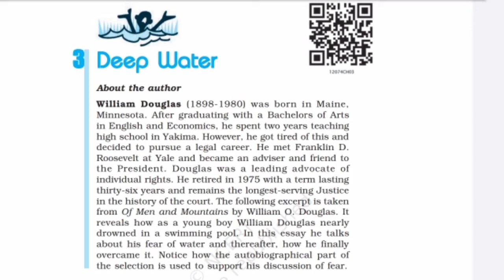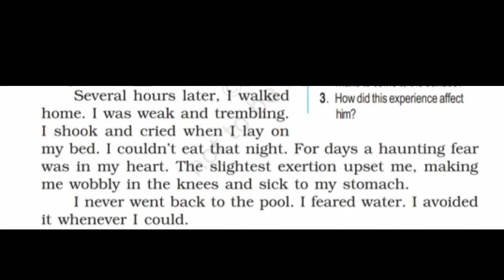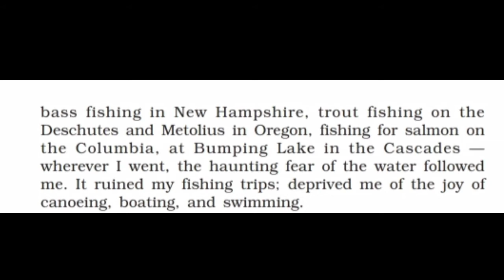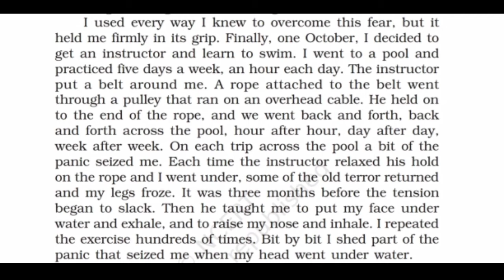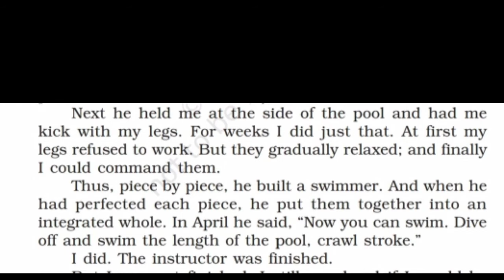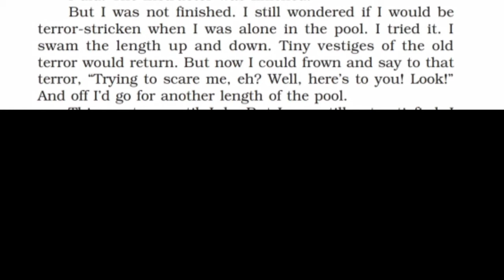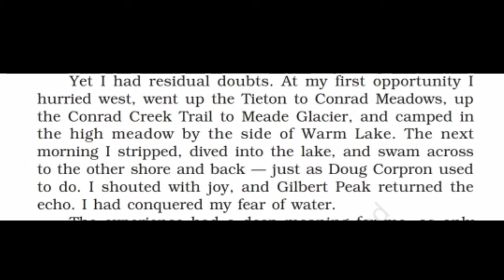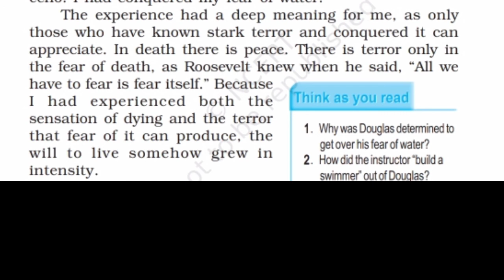Hindi Translation of Deep Water, Last Part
Hindi to English Translation of Deep Water
I have tried to translate the lesson word by word in Hindi.
class 12 english deep water summary in hindi
class 12 english deep water in hindi
English, class12, deep water,